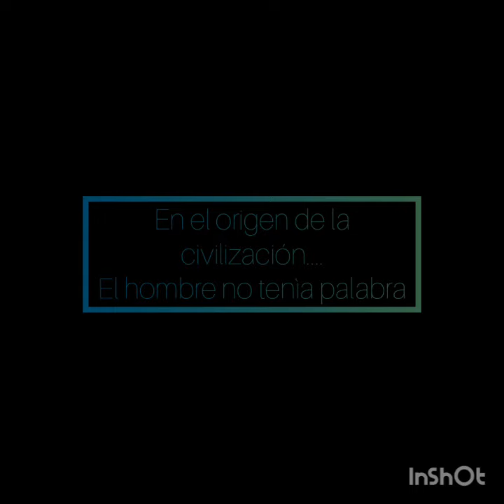Día internacional de la danza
Aproximándonos al día internacional de la danza, video realizado por la profesora Lorena Cancela para la materia Historia de la danza de la Escuela superior de educación artística en danza A.Mastrazzi de Buenos Aires.